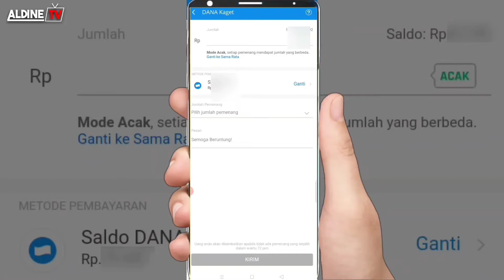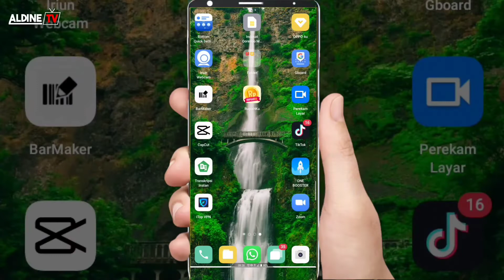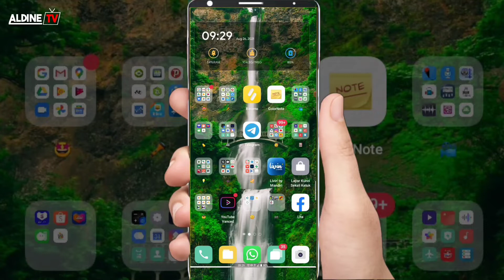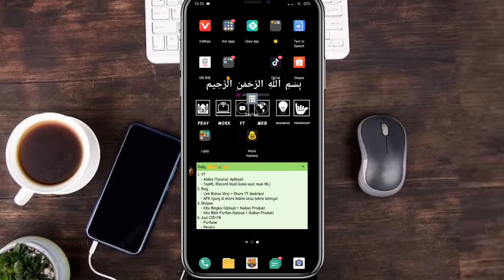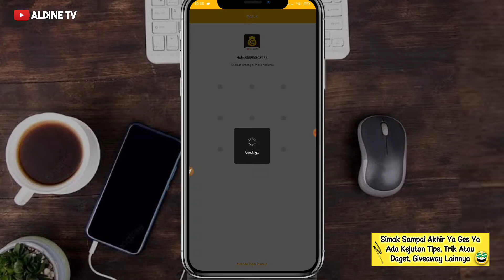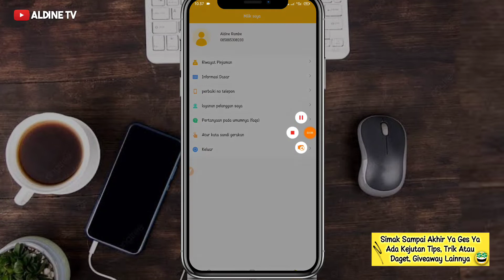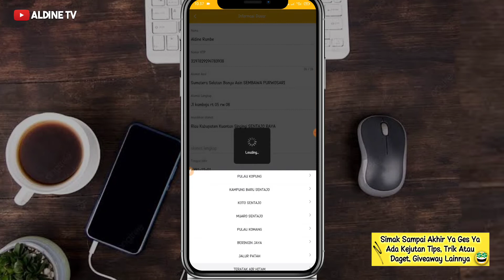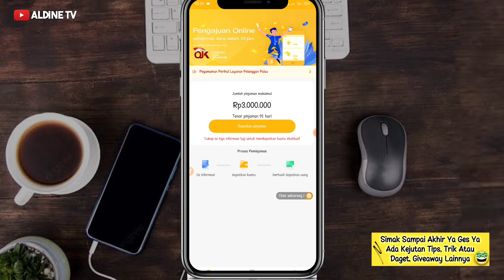Pinjol OJK Mudah Cair 2022 - Pinjaman Online Langsung Cair Gak Usah Dibayar Hanya KTP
Pinjol OJK Mudah Cair 2022 - Pinjaman Online Langsung Cair Gak Usah Dibayar Hanya KTP Modal Nasional

hallo semua, di video ini saya akan berbagi tips tutorial aplikasi pinjaman online langsung cair hanya KTP untuk tahun 2022.
dan juga ini tentu berguna banget buat kalian yang ingin tau aplikasi pinjol ilegal mudah cair online langsung cair gak usah dibayar hanya ktp 2022.

semoga video ini, semoga berguna untuk kalian dalam apk pinjol ilegal mudah cair 2022 hanya ktp di aplikasi teman uang